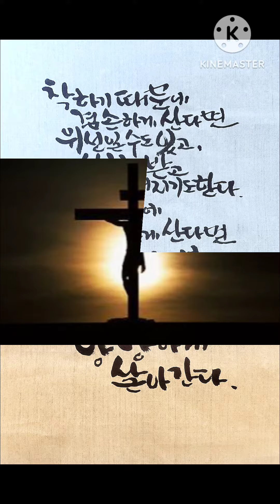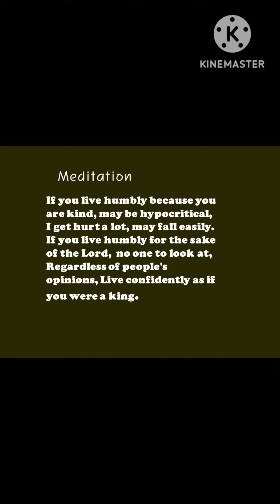사순절 성구묵상 21일째,약4:10,Korean English Bible verse meditation calligraphy, living servant